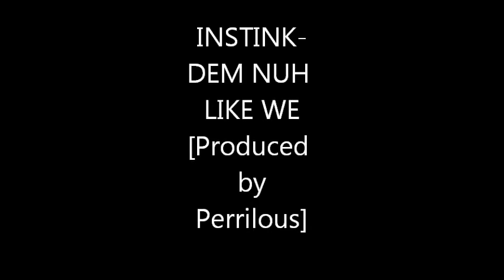INSTINK-DEM NUH LIKE WI PRODUCED BY PERRILOUS